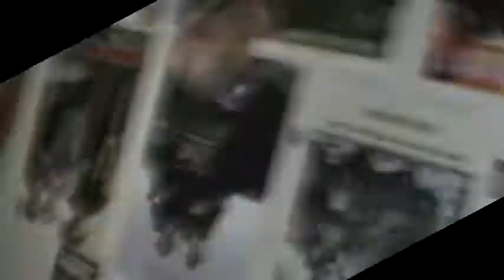CFA-Cody Foster Army Live in studio on The Spud Goodman show NWCZRadio.com Kick RocksVideo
Ripple Music Recording artist's CFA Play Kick Rocks off their full length album Live on NWCZradio's The Spud Goodman show. 10-10-13.

The Spud Goodman Show involves a band in the script for the 1st time! Your's truly, C.F.A.- Cody Foster Army. Listen in as Spud interviews US Congressman Jim McDermott. Spud says,"CFA and his mom want to know more about the Death Pannels". Also interviewed Veteran King 5 news anchor, Dennis Bounds.
CFA performs 3 songs live in between interviews.
Accordion Joe RULES!
So much more, Spud also hangs up on a NAS Car figure when he talks smack on the West Coast!
CFA's Manager(Safolla) negotiates house band for the show! Chick holds his own. And friends, Please share. Thanks!
Here is a link to listen. It's free
This Video was done by Kiliam Lord using 1 camera shot, Room mic's and the camera's mic. All effects and editing also done by Kil.
 Kil Radio Pictures is dedicated to working with acts that he believes has that greater potential. His style is derived from using modern equipment to create a retro low budget feel with a twist. He generally only works with people whose music and personalities coincide with his own.  He does not use his own gear but whatever is made available to him and enjoys experimental techniques to create a visual space that is unlike that of his peers.